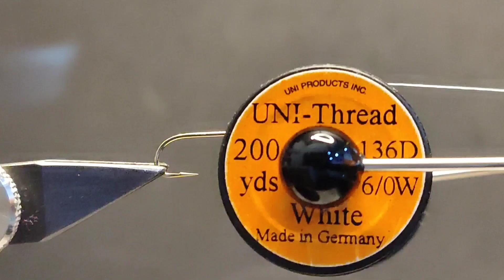Fly Tying - Streamer White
Streamer Tying
Hook. AF3769 #12
Thread. UNI-Thread 6/0 White
Body. Ball Chain Eye
           Aurora Thread x-small
           Ice Wing UV & Pearl